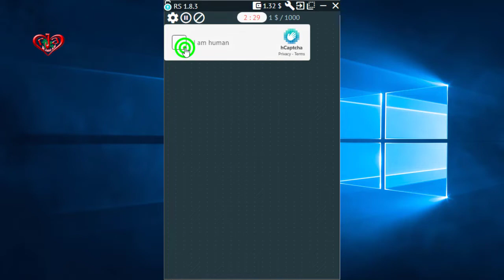Containing a Boat | Solve hCaptcha | Demo | Make Money at Home